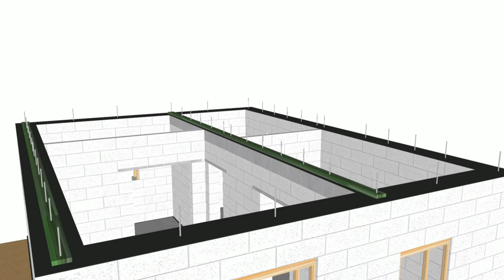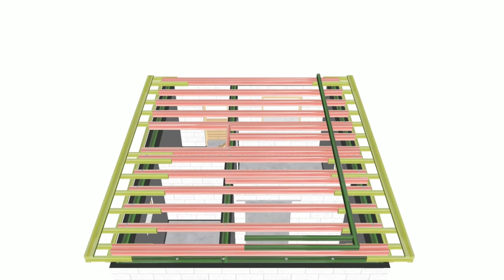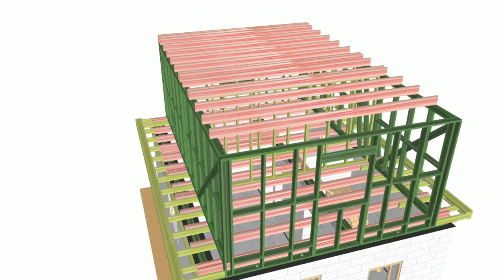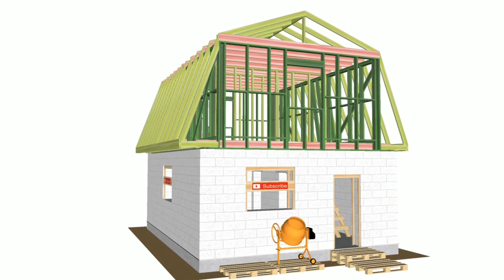Мансардная крыша классическая ломаная Ч.2. - каркас (субтитры) // mansard roof (subs)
Краткий процесс строительства ломаной мансардной крыши // construction of a mansard roof